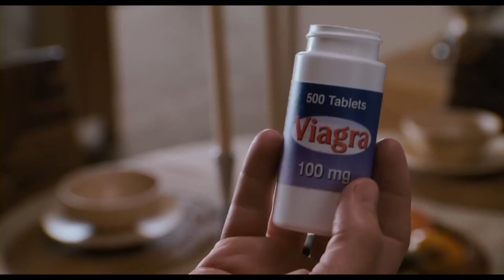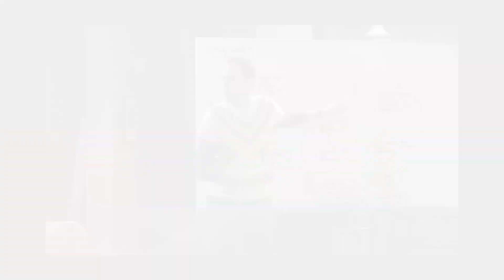ANSWERING YOUR QUESTIONS ABOUT THE ADULT INDUSTRY - SEXY FUNNY RAW with SILVIA SAIGE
Silvia Saige is back for another at home edition of Sexy Funny Raw. Thanks, Omicron! On this episode, Silvia is answering your questions about the adult industry. From how difficult it is to form relationships or date, to whether money shots are fake, to the effect of Only Fans on the industry, Silvia has the answers!

You can also listen to Sexy Funny Raw on your favorite podcast apps!

New video and audio podcast every Wednesday!